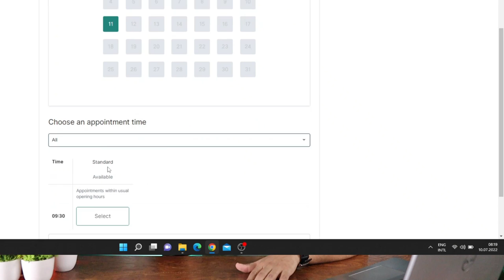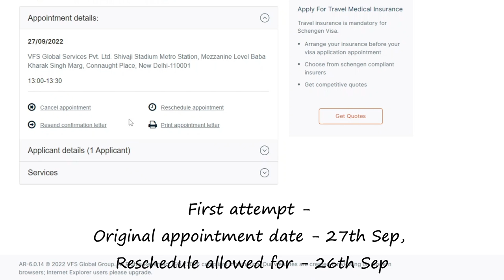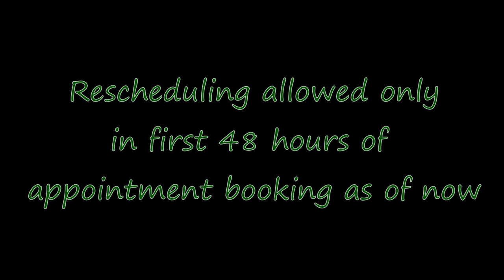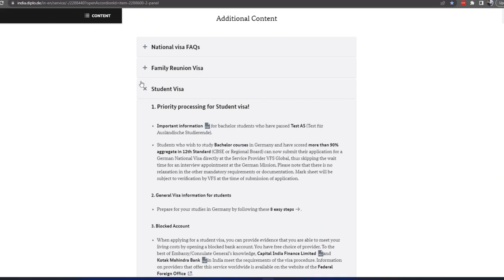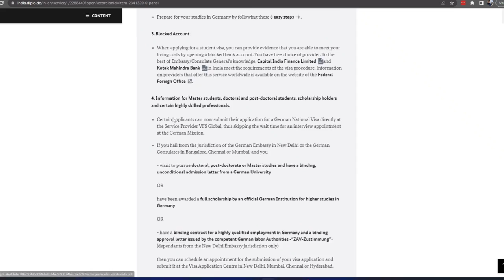Germany Visa Timeline and Expert Tips for a Fast and Easy Approval Process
In this video we will discussion some information about Visa for Studying in Germany, and who can Indians get Visa faster, or can reschedule visa appointments as well.

If you're planning to study or work in Germany, you'll need to obtain a visa before you can enter the country. The visa application process can be complicated and time-consuming, but with our expert tips and guidance, you can speed up the process and get your visa faster.

In this informative video, we'll guide you through the Germany visa timeline and give you insider tips on how to make your visa application as smooth and successful as possible. You'll learn everything you need to know about the various types of visas available, the required documentation, and the steps you need to take to ensure a timely approval.

We'll also share with you 100% effective tips and tricks for speeding up the process, including how to avoid common mistakes and how to make a strong case for your visa application. You'll get all the insider knowledge you need to make sure your visa application is approved quickly and easily.

So if you're ready to embark on your journey to Germany, join us for this essential video. With our expert guidance and insider tips, you'll be well on your way to obtaining your Germany visa and beginning your new adventure.